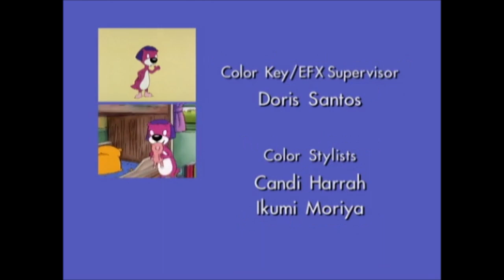PB9C16~1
After all, Monsters, Inc comes after PB&J Otter: Come Back, Little Monster/The Big Sweep.